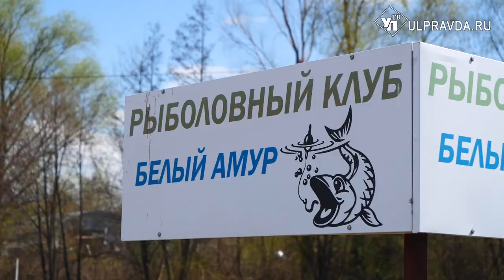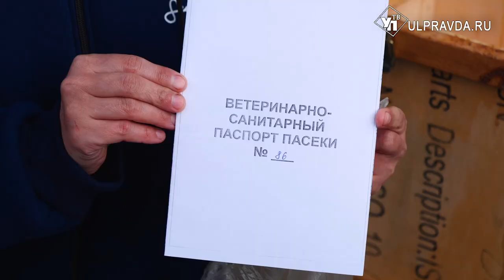Симбирская кругосветка. Где отдохнуть в карете и увидеть село под водой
Что отличает хороший курорт? Во-первых, комфортные условия для отдыха и релаксации. Во-вторых, качественная культурная и развлекательная программы. Хорошо, если есть условия для активного и спортивного отдыха. Для кого-то ещё важна гастрономическая составляющая. Ну и наконец, здорово, если есть возможность куда-то поехать, что-то посмотреть, удивиться, восхититься, набраться впечатлений… Сегодня команда Симбирской Кругосветки докажет вам, что в Ульяновской области есть настоящий курортный район.